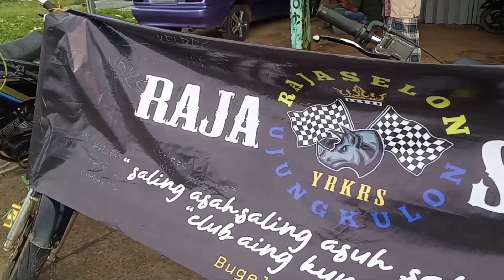Jelang Buka Puasa, Yamaha RX King Raja Selon (Sumur) Berbagi Takjil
@Enton kulon